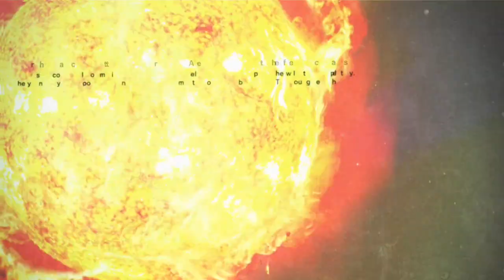Killer is Dead │ Part 6: Game Play │ Backlogged Games